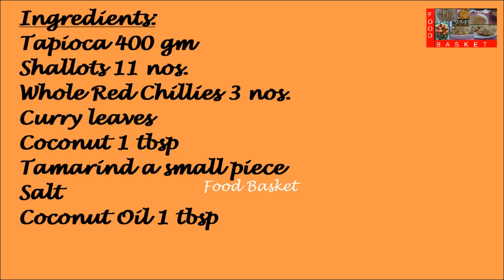Kappa Puzhungiyathu & Mulakku Chammanthi recipe in Malayalam | Tapioca & Red Chilli Chammanthi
A popular snack of boiled tapioca with red chilli chammanthi.
Recipe:
Ingredients:
Tapioca 400 gm
Shallots 11 nos.
Whole Red Chillies 3 nos.
Curry leaves
Coconut 1 tbsp
Tamarind a small piece
Salt

Method:
Peel and wash the tapioca. Cut it into pieces. Cook in the pressure cooker with salt and sufficient water. Once the cooker cools, drain. For the chammanthi, heat a pan. Add 1 tbsp coconut oil. Add the whole red chillies, the shallots and curry leaves. Add the tamarind piece. Once the shallots turn a light brown, deflame. Once the masala cools, transfer to a mixer grinder. Add the coconut. Add salt. Grind to a paste without adding water. Kappa Puzhungiyathu & Mulakku Chammanthi is ready. Happy Cooking!